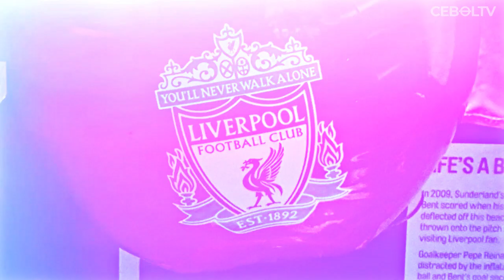MOMEN IKAN TERBANG MENIMPA PEMAIN ARGENTINA HINGGA TERKAPAR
REFERENSI
Libero :